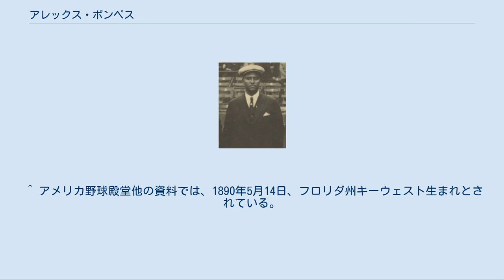アレックス・ポンペス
アレックス・ポンペス（1924年） アレックス・ポンペス（Alejandro "Alex" Pompez, 1890年5月3日 - 1974年3月14日）は、アメリカ合衆国のニグロリーグの元球団経営者。
キューバのハバナ生まれ。
後に国際的なスカウトとして活躍し、1950年代以降のカリブやラテンアメリカ系選手のメジャーリーグ参入に功績を上げた。
 キューバ移民の出身で資産家でもあったポンペスは、1916年頃からキューバン・スターズを所有しチームを運営していた。
1920年代になってキューバン・スターズはニグロ・ナショナル・リーグに加盟し、ポンペス自身もニグロ・ナショナル・リーグの副議長を務めていた。
その後イースタン・カラード・リーグが創設されると、ポンペスは1924年に初めて行われたニグロ・ワールドシリーズの開催に尽力した。
1930年代になってキューバン・スターズは一時期解散したが、ポンペスは1935年に新たにニューヨーク・キューバンズを組織し、チームはマーティン・ディーゴの活躍などでこの年の後期シリーズを制する。
 1936年ポンペスはある事件を起こす。
この頃の他のニグロリーグのオーナーがそうであったように、ポンペスも当時ニューヨークの有名なギャング、ダッチ・シュルツの組織の重要なメンバーの一人で、ニューヨークの地方検事トーマス・E・デューイに目を付けられていた。
この年、連邦大陪審からナンバーズ賭博への関与を告発され、逮捕を恐れたポンペスはニューヨークから失踪、メキシコへ逃亡する。
結局メキシコの当局にポンペスは逮捕されるが、メキシコ当局はデューイへの身柄の引渡しを拒否した。
最終的にポンペスは、事件に関して検察側の証人となることを決意し、再びアメリカに戻ってくることになる。
 ポンペスは1938年にニグロ・ナショナル・リーグの運営に復帰、所有していたキューバンズは1941年にリーグを制覇、1947年にはニグロ・ワールドシリーズを制した。
翌年、キューバン・ジャイアンツはメジャーリーグのニューヨーク・ジャイアンツの傘下に入る。
ポンペスはニューヨーク・ジャイアンツの国際スカウトとなり、後に野球殿堂入りしたフアン・マリシャルやオーランド・セペタなどのラテンアメリカ系選手のメジャーリーグ入りを促した。
 1971年からはアメリカ野球殿堂のニグロリーグ特別委員会の委員を勤めている。
ポンペスのニグロリーグでの経験は、1970年代のニグロリーグ選手の野球殿堂入り選考に大いに生かされたという。
1974年にニューヨークで死去。
2006年にニグロリーグ特別委員会によりアメリカ野球殿堂入り。
 ^ アメリカ野球殿堂他の資料では、1890年5月14日、フロリダ州キーウェスト生まれとされている。